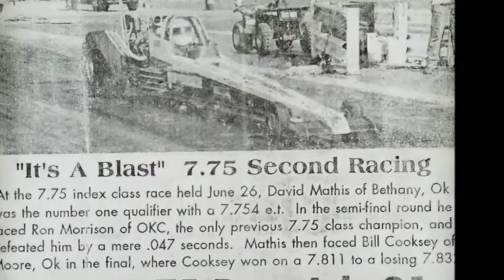Hobbies Bill Cooksey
In dedication and loving memory of William Allen "Bill" Cooksey, Jr.
May 19, 1967 - April 9, 2012